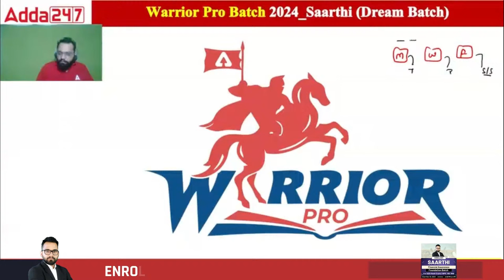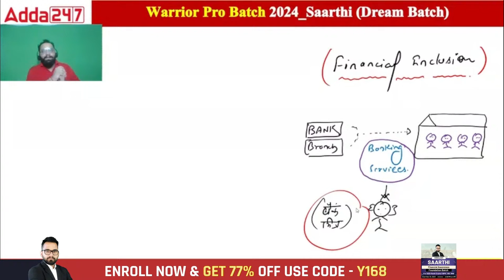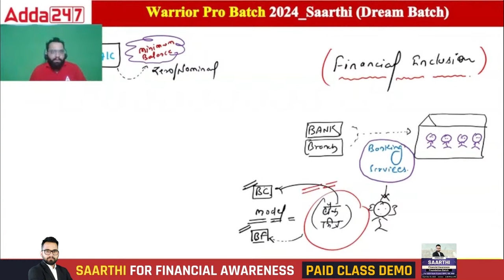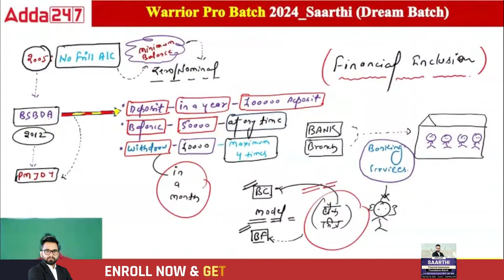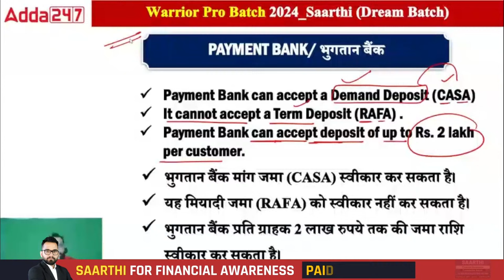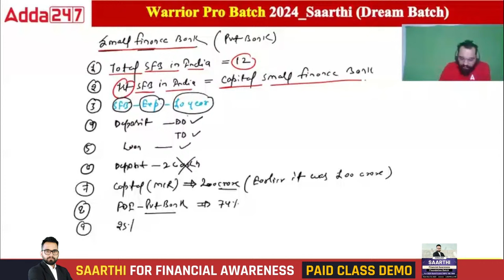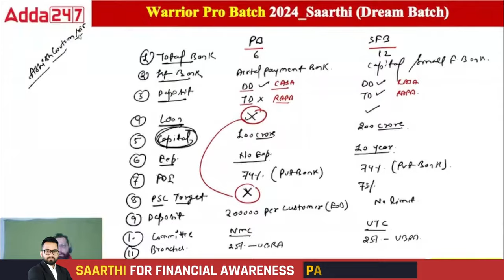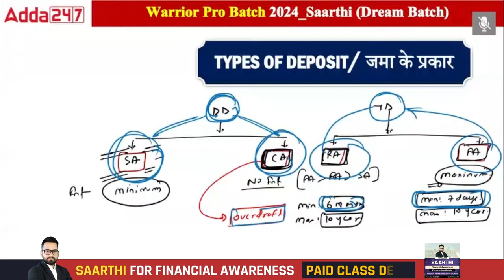Saarthi Financial/ Banking Awareness Batch ( Foundation Class 1 ) by Ashish Gautam Sir